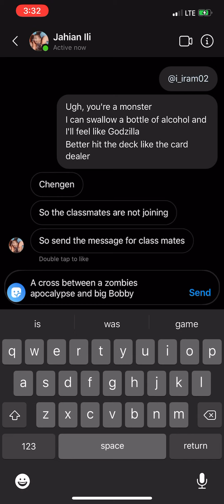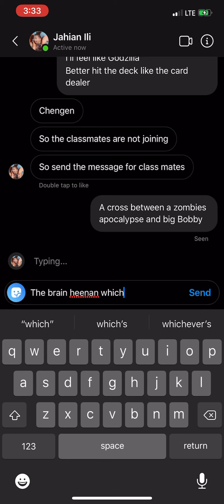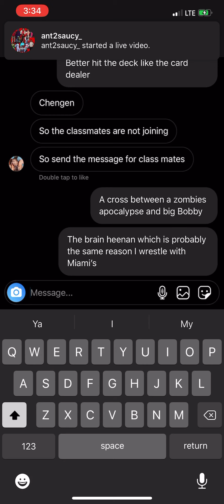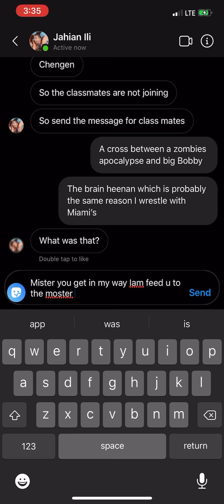Godzilla lyric prank on my friends jahian